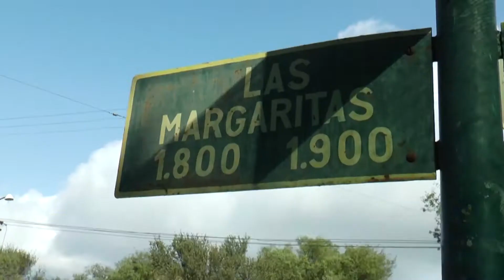Valdés inauguró 33 cuadras de pavimento en Molina Punta